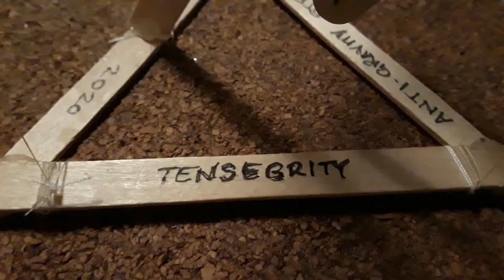Tensegrity Anti-Gravity Sculpture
Stay At Home Pandemic Hobby